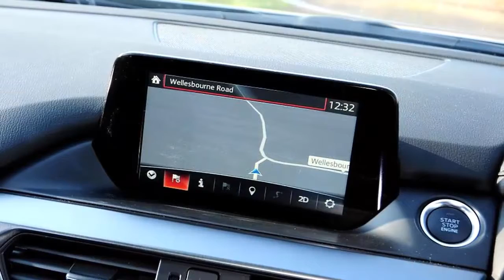New Mazda 6 facelift review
Where Mazda has made most changes to the Mazda 6 is beneath the surface. Confident it already has one of the sharpest and most engaging saloons on the market, Mazda has created a softer and more forgiving setup was the aim with the development of the revised model.

Diesel saloons dominate this particular market, so the 173bhp 2.2-litre SkyActiv diesel with Mazda’s six-speed manual gearbox was the one we sampled first. Its spec sheet makes good reading for company cars users too, with a 19 per cent BIK rating thanks to 62.8mpg and 119g/km of CO2.

But if you prioritise running costs over performance, a 148bhp version of the same engine is available for £400 less too. It offers 68.9mpg and 107g/km – better than you’ll find in the equivalent Passat or Mondeo.

It’s an effortlessly smooth and fluent engine, which once up to temperature, merely hums at idle with no unwanted vibrations making their way into the cabin. On the move, added sound deadening helps contain the gruffer engine note at the top of the rev range. While the softer dampers do give a little more movement to the body, they help suppress large imperfections and better deal with quicker changes in the road surfaces.

The setup is notably softer, highlighted by the lighter steering but while the changes have added a new dimension to the Mazda 6, they haven’t upset its sharp responses or nimble demeanour. Turn in is still accurate and precise with plenty of grip offered from the front end, unlike the rather numb responses you’ll get from the new Mondeo.

The crisp and short throw six-speed manual emphasizes its active character but it’s just as capable munching the miles on a long motorway cruise. What makes it so easy to drive like this is a huge 420Nm dose of torque, allowing you to pick up pace in fifth and sixth gear from incredibly low revs. That figure is also double what you’ll find in Mazda’s 148bhp 2.0-litre SkyActiv petrol engine.

Some much-needed updates in the cabin also make the revised Mazda 6 a far more enjoyable place to spend time. There’s now more kit as standard across the range, with the seven-inch infotainment system featuring DAB radio and the swivel wheel controller from the Mazda 3 adopted. An electronic handbrake, new dials and a head-up display give a more modern edge but despite the plusher materials, it doesn’t outshine the super-plush Passat.

The Mazda 6 can’t quite match up to the practicality offered by the VW either. The boot is wide and deep but 483 litres is almost 100 down on what you get in the German saloon. Yet a simple tug on a lever releases the rear seatback and creates a perfectly flat 1,632-litre load bay.

Key specs
Price: £26,795
Engine: 2.2-litre 4-cyl diesel
Transmission: six-speed manual, front wheel drive
Power: 173bhp
0-62mph/top speed: 7.9s/139mph
Economy/CO2: 62.8mpg/119g/km